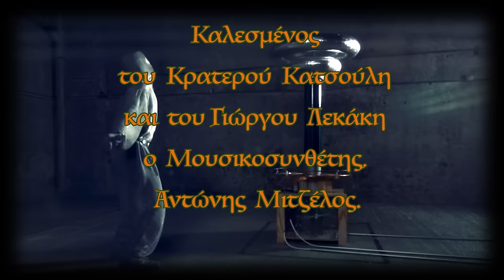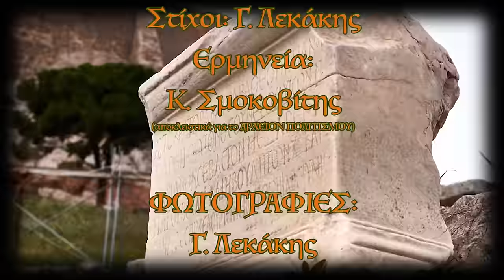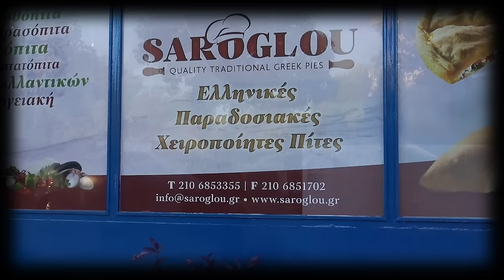ΤΟ ΗΧΕΙΟ ΤΩΝ ΔΕΛΦΩΝ - ΑΝΤΩΝΗΣ ΜΙΤΖΕΛΟΣ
ΤΟ ΗΧΕΙΟ ΤΩΝ ΔΕΛΦΩΝ – Αντώνης Μιτζέλος- Η ΤΕΧΝΗ ΣΩΖΕΙ ΖΩΕΣ - Κρ. Κατσούλης - Γ. Λεκάκης

Το
ΑΡΧΕΙΟΝ ΠΟΛΙΤΙΣΜΟΥ
και το MODUS VIVENDI
by Krateros Katsoulis
παρουσιάζουν την εκπομπή
Η ΤΕΧΝΗ ΣΩΖΕΙ ΖΩΕΣ

Καλεσμένος
του Κρατερού Κατσούλη
και του Γιώργου Λεκάκη
ο Μουσικοσυνθέτης
Αντώνης Μιτζέλος.

Η εκπομπή γυρίστηκε
στον πολυχώρο
 Healing Center MODUS VIVENDI
by Krateros Katsoulis
(Τροίας 1, Βριλήσσια)
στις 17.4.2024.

ΚΑΜΕΡΕΣ-ΗΧΟΣ-ΜΟΝΤΑΖ:

Παναγ. Μπανταλάκης

ΜΟΥΣΙΚΗ ΤΙΤΛΩΝ:
Γρηγόρης Τζιστούδης
“Τραγουδάω”
Στίχοι: Γ. Λεκάκης
Ερμηνεία:
Κ. Σμοκοβίτης
(αποκλειστικά για το ΑΡΧΕΙΟΝ ΠΟΛΙΤΙΣΜΟΥ)

ΦΩΤΟΓΡΑΦΙΕΣ:
Γ. Λεκάκης

ΦΩΤΙΣΜΟΙ:
M. Tsik.

ΑΡΧΕΙΟ:
Γ. Λεκάκης

 ΓΡΑΜΜΑΤΕΙΑ:
Ό. Παπασταύρου

c+p
ΑΡΧΕΙΟΝ ΠΟΛΙΤΙΣΜΟΥ
2024